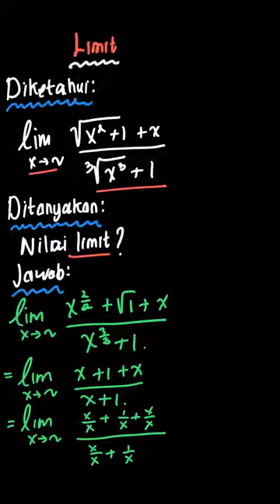Tentukan nilai limit berikut : c. $\lim _... | PR Matematika U | Kelas 12 | 1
✅ Dalam video ini kita akan membahas: Tentukan nilai limit berikut :
 c. $\lim _{x \rightarrow \infty}\left(\frac{\sqrt{x^{2}+1}+x}{\sqrt[3]{x^{3}+1}}\right)$
Tema:
Kelas: 12
Mata Pelajaran: Matematika
Bab: 1
Buku: PR Matematika Untuk SMA/MA Mata Pelajaran Wajib Kelas XII

👉 Buku yang telah tersedia:
{PLAYLIST_LINK}
Di mana kamu dapat menemukan kami?